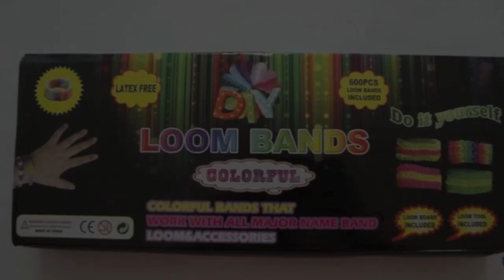ทำสร้อยข้อมือ Loom Bands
มาดูกันว่า DIY Loom Bands ทำสร้อยข้อมือได้ง่ายขนาดไหน